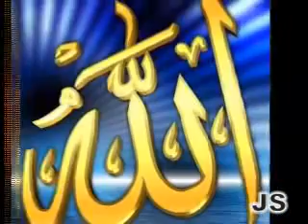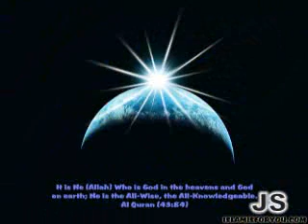ALLAH o ALLAH Hasbi rabi..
Hamad Sharif by Mr. Sami Yousaf MASHAALLAH